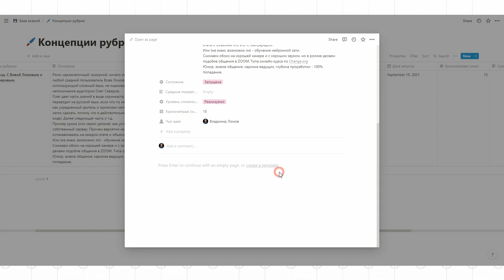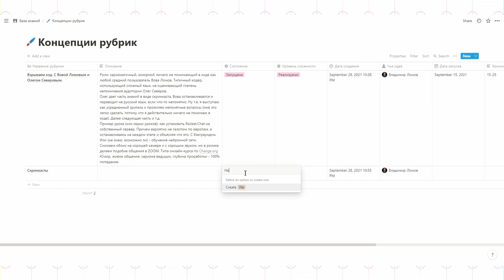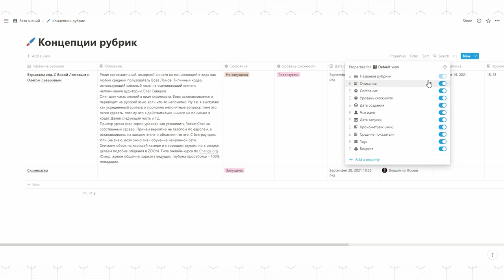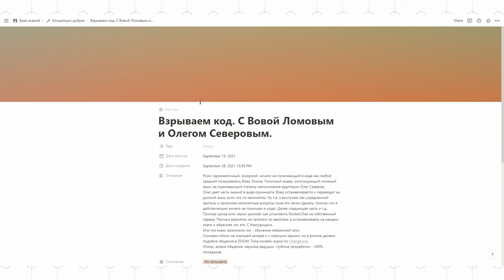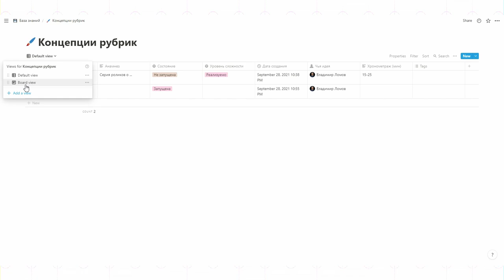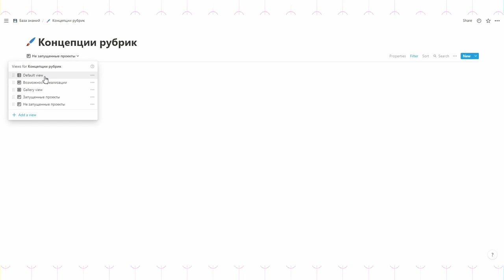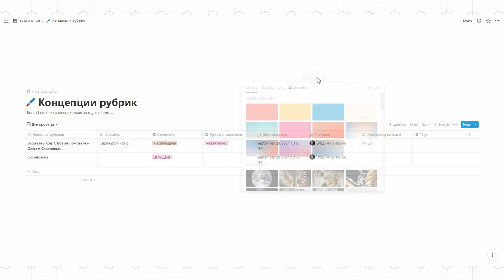База знаний #6 / Notion: работа с таблицами в Notion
В отношении этих инструментов нет единого мнения: стоит ли использовать специализированные инструменты, в которых придется разбираться, или использовать не совсем подходящие, но знакомые. Так как оба подхода имеют право на существование, мы просто сделали краткий обзор инструментов применительно к их использованию в работе с базами знаний.